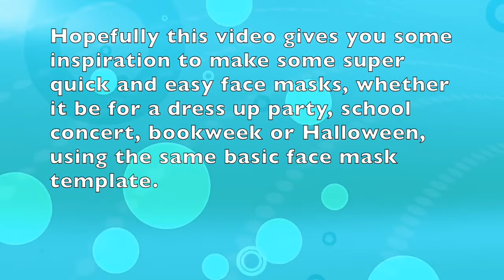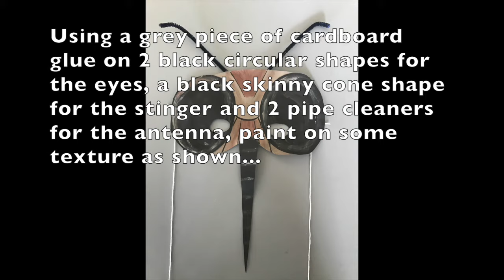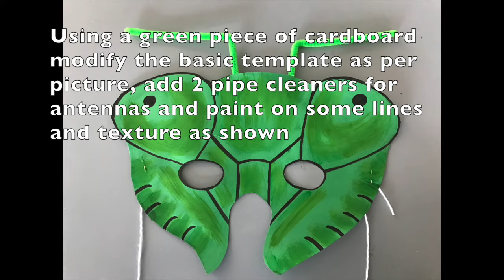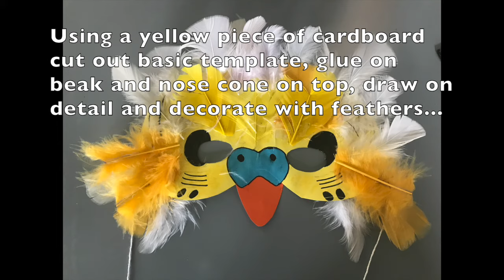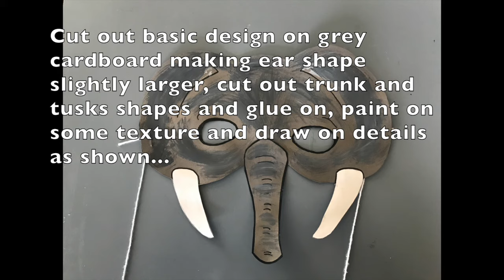CRAFT | Easy Face Masks for Kids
I made all these quick and easy face masks for an end of year concert at my kids school, using the same basic template, perfect if you need to whip up something super quick for Halloween, Bookweek, Fancy Dress or School Concert. Not a step by step tutorial but more to provide you with some inspiration to create your own. Hope you enjoy!